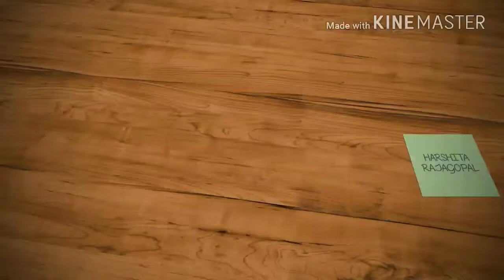My Current Night Time Skin Care Routine ft. Plum Face Oil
Today’s video is all about my current night time skin care routine for winters to I’ve been following and loving recently.

1) Dove inner glow exfoliating facial cleanser

2) Avon nutraeffects hydration toner

3) Plum Grape Seed and Sea Buckthorn Glow Restore Face Oils Blend

4) Plum Grape Seed and Sea Buckthorn Nurturance Night Cream

5) Nivea Fruity Shine Lip Balm in Blackberry